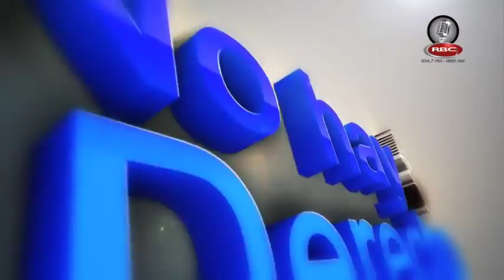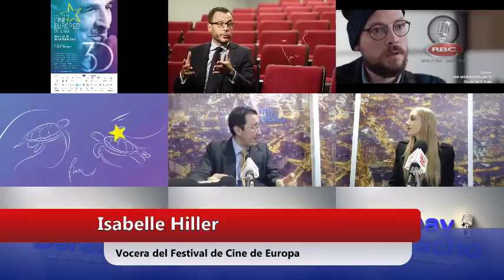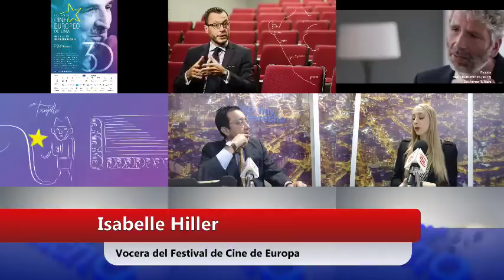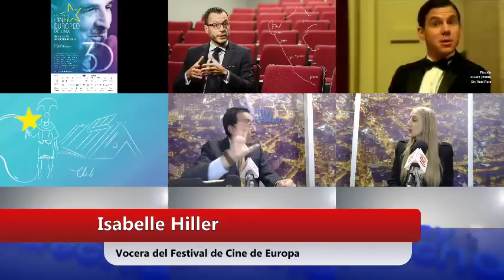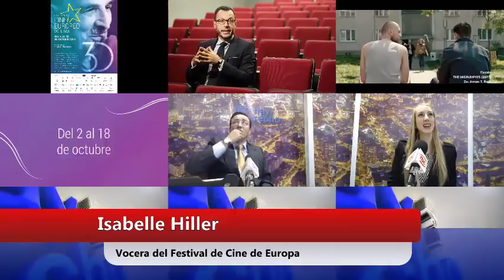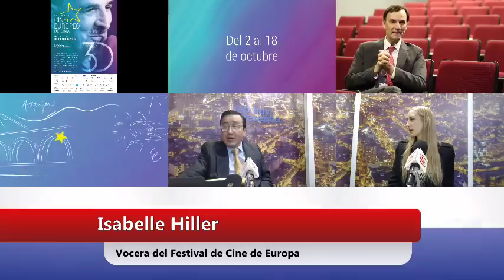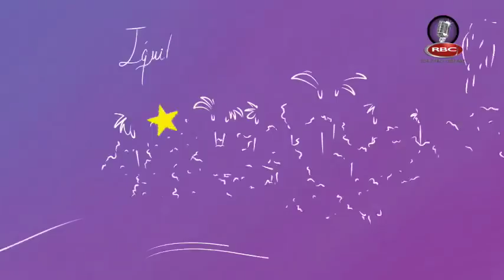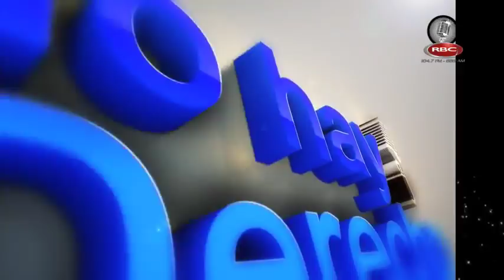Transmisión en directo de Ideeleradio